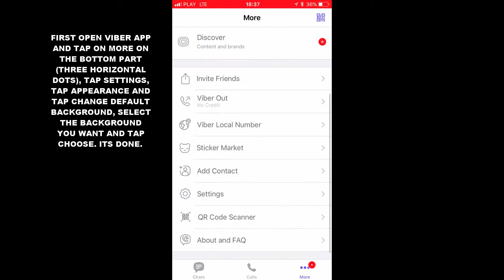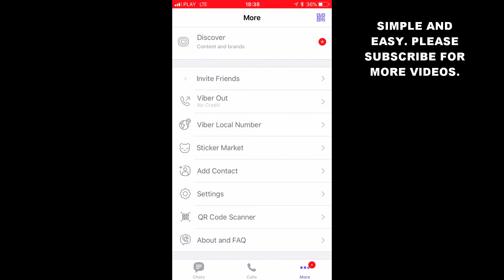HOW TO CHANGE CHAT BACKGROUND WALLPAPER IN VIBER APP (IOS)